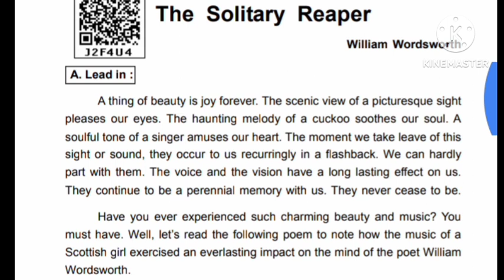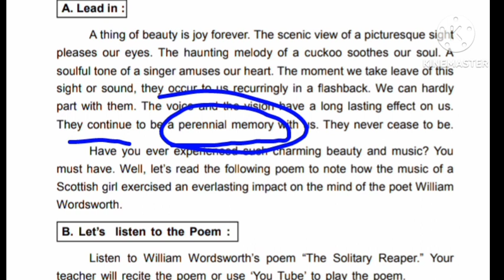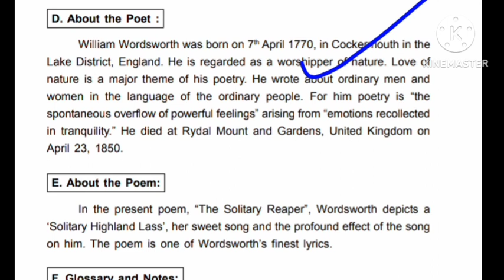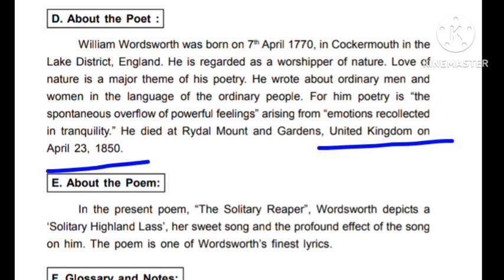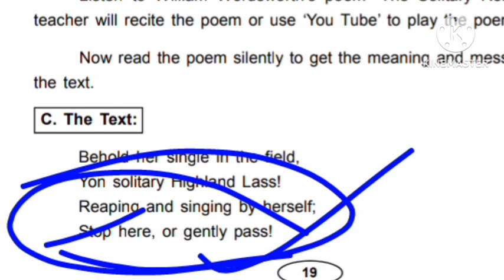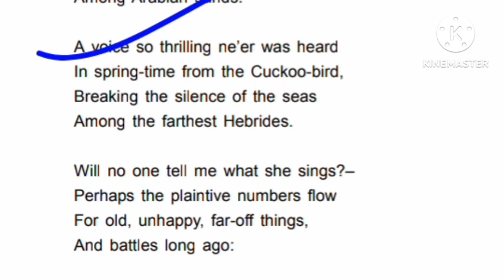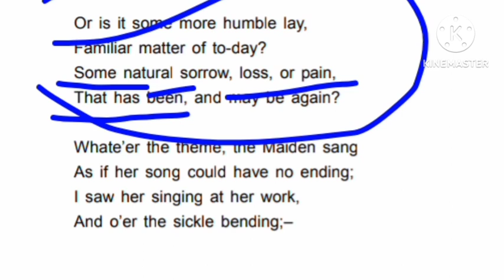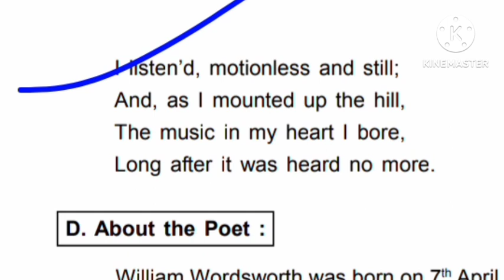THE SOLITARY REAPER. CLASS 10TH. BSE ODISHA. ENGLISH BOOK. School time